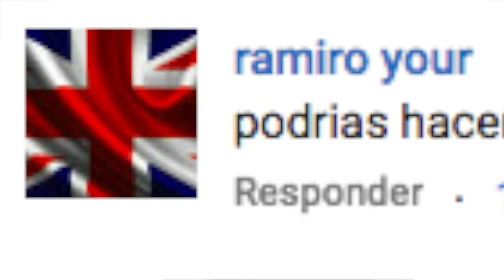Beach vs Bitch, pronunciación de la i corta y la i larga en inglés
Nuevo vídeo como cada martes y viernes en el canal de YouTube de YouTalk.
Hablamos de la pronunciación de beach vs bitch y a su vez de la  pronunciación de la i corta i larga en inglés.

Este es un video respuesta a la petición de nuestro suscriptor RAMIRO YOUR. Nos pedía la diferenciación en pronunciación entre beach y bitch, y además aprovechamos para trabajar con diferentes palabras que tienen i larga i corta en inglés.

Comenzamos hablando de la diferencia entre i larga e i corta. La i larga la vamos a hacer como una i española, y la i corta como una e. Es la forma de diferenciarlas de manera clara, pues de lo contrario acabamos haciendo igual ambas vocales, es decir, como una i.

1.-BITCH BEACH haz click en 1:56

La diferencia sería, bitch pronunciado /bech/, sería una arpía. También significa quejarse, to bitch, quejarse.

Beach por su parte se pronuncia /bich/ y significa como sabes, playa.

2.-LIVE, LEAVE , haz click en 2:40

Recuerda live, pronunciado /lev/, y leave, pronunciado /liv/. Recuerda eLEFante para live, y Bruce Lee, para leave.

3.-SIN, SCENE haz click en 3:02

Sin, pronunciado /sen/
Scene, pronunciado /sin/

To make a scene, es montar un numerito.

4.-THIS, THESE  haz click en 3:47

This, pronunciado /thes/, significa ésto, ésta, este

These, pronunciacio /this/, significa estos, estas.

Curiosamente, la pronunciación es justo la contraria que el escrito. Por eso recomendamos asociar This con uno, y these con el gesto de dos.

Para ello te ponemos un pequeño trabalenguas: Haz click en 4:10

Snap your fingers, touch your toes
This, that, those, these
Shrug your shoulders, bend your knees.

Practica hasta que te salga, es súper divertido.

5.-TIN, TEEN, haz click en 5:05

Tin, lata, se pronunciaría /ten/.
A su vez, el número 10, ten se pronunciará también /ten/ pero con la e más abierta, más atrás, más arriba. Echa un ojo al vídeo que te ayudará.

Teen, pronunciado /tin/ significa adolescente.

Fran Monaj